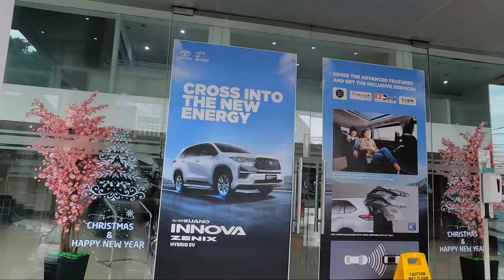New TOYOTA CALYA 2024 Harga TERMURAH ‼️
Mobil Baru Calya 1.2 Tahun 2023 dan 2024 murah murah di Dealer ini harga mulai 154 jtan dari tipe E manual ke tipe G matic nya untuk warna banyak ready stock dari warna calya putih, calya silver metallic, calya hitam, calya abu abu / grey calya merah dan calya orange. untuk harga mobil calya terbaru sbb;
CALYA 1.2 E MT STD   B40EM/T21B   154,700,000
CALYA 1.2 E MT   B40EM/T20B   157,600,000
CALYA 1.2 G MT   B40GM/T20B   163,200,000
CALYA 1.2 G AT   B40GA/T20B   177,400,000

PROMO KREDIT MOBIL CALYA KHUSUS BULAN INI
NIK. TAHUN 2024 Calya Model Baru
👉 Calya E Manual 2024 DP murah 17 jt an saja cicilan 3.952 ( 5th )
👉 Calya G Manual 2024 DP murah 18 jt an saja cicilan 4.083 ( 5th )
👉 Calya G Matic 2024 DP murah 20 jt an cicilan 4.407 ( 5th )

*DP flexibel sesuai kebutuhan dan budget
*sudah termasuk Asuransi Allrisk 1 tahun dan Tlo
*proses kredit mudah & cepat

Untuk Informasi Harga Wilayaj daerah lainnya hubungi kami ;
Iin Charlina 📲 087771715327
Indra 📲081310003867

📍GEDUNG AUTO2000 JAKARTA
Jl. Radio Dalam Raya No. 124 Kebayoran Baru Jakarta Selatan
Konfirmasi terlebih dahulu sebelum kedatangan agar mendapatkan pelayanan prima sesuai kebutuhan yg anda cari